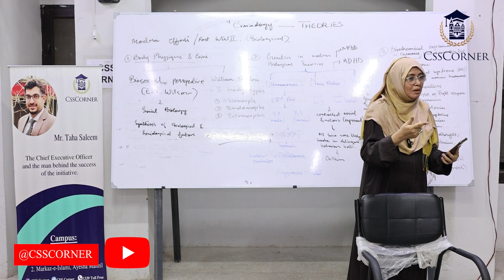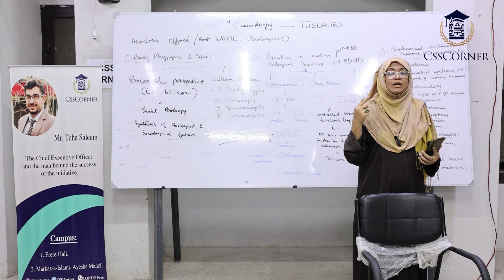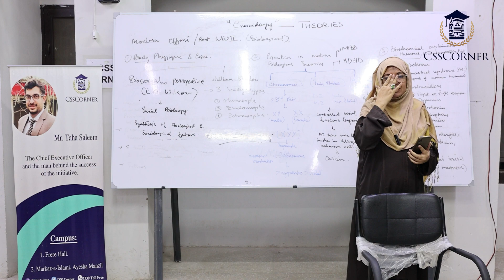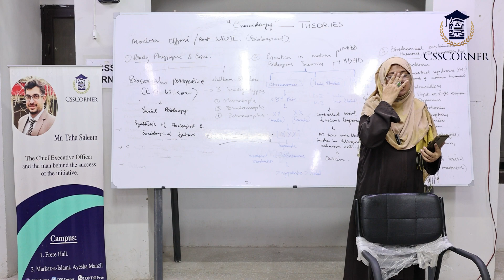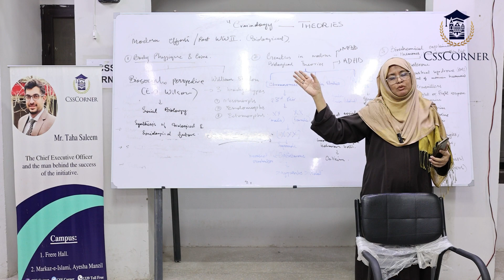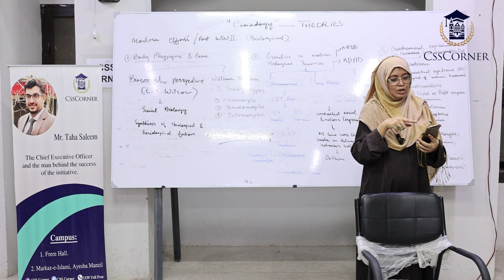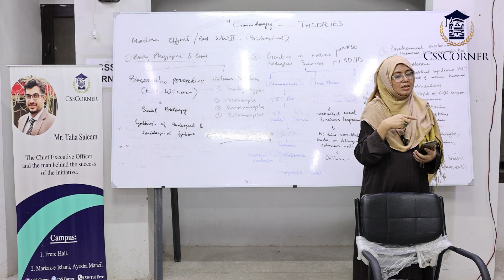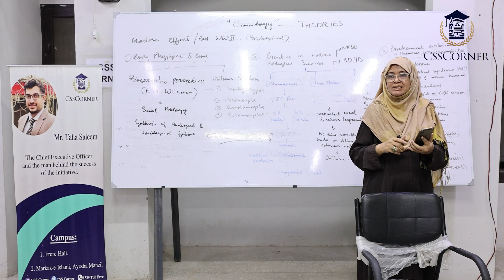FOOD SCIENCE | GSA | MS SAIMA ZAIDI | CSS CORNER | PART 2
Welcome to CSS Corner, your trusted source for CSS exam preparation. In this enlightening video, Ms. Saima Zaidi, an esteemed expert in Environmental Sciences, guides CSS aspirants through the essential subject of 'Environmental Sciences,' a critical component of the CSS examination.

We understand the pivotal role that Environmental Sciences plays in the CSS examination, and our mission is to provide you with comprehensive insights, concepts, and strategies to excel in this significant subject.

Thank you for your continued support, and we look forward to sharing more transformational content with you. Stay inspired, stay empowered!